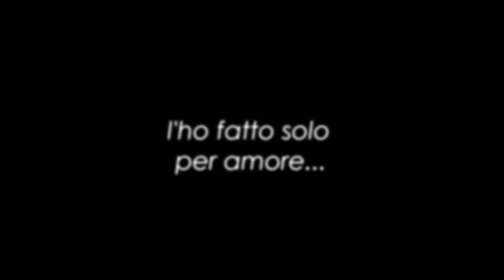Era solo per amore...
Tutti i riferimenti a persone, cose e/o fatti realmente accaduti è puramente casuale.
O quasi.